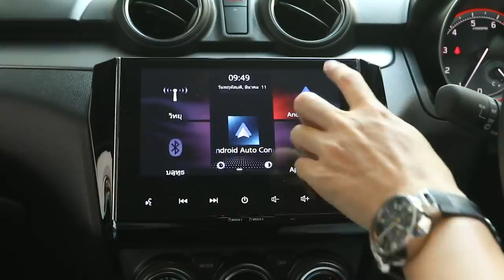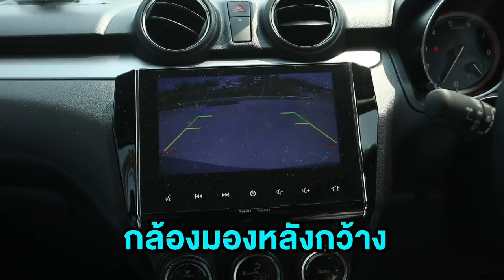กรี๊ดลั่น!!! ก๊อตจิ - เลโอ ตำแหน่งอยู่ไม่นาน ตำนานพิธีกรคือ... | ARM SHARE EP.60 [Eng Sub]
การแข่งขันเพื่อเอาชนะของคู่ พี่ น้อง ที่เคยมีประเด็นกัน กำลังจะเกิดขึ้น
เมื่อ "ก๊อตจิ - เลโอ" ผู้ที่ได้ชื่อว่าเป็นพิธีกรคิวทองของ GMMTV
ต้องมาหาบทสรุปในรายการ ว่าใครกันแน่ที่เป็น "พิธีกรเบอร์ 1"
งานนี้ทั้งฮา ทั้งสงสาร